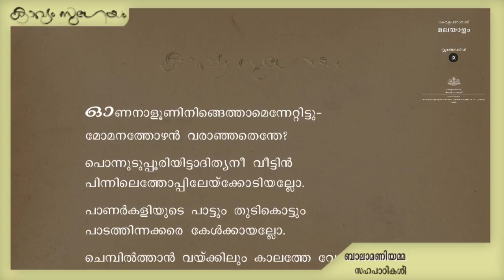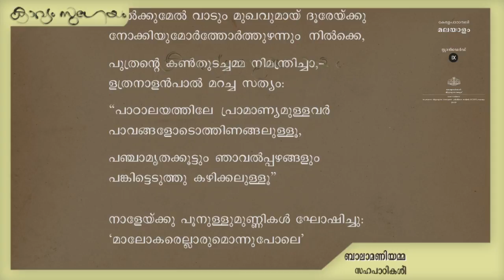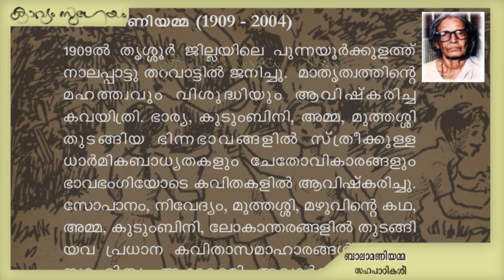Sahapatikal|സഹപാഠികൾ|Balamaniyamma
. സഹപാഠികൾ   -ബാലാമണിയമ്മ